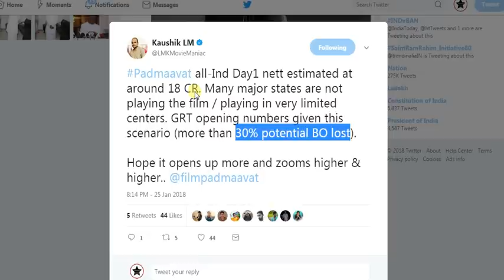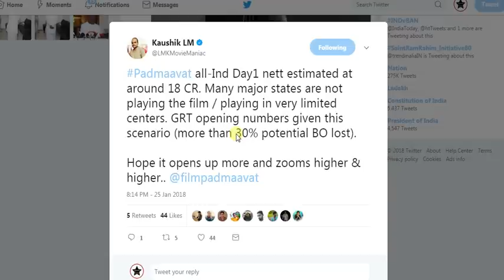Padmaavat Box Office Collection Day 1 I Early Estimates By Critics